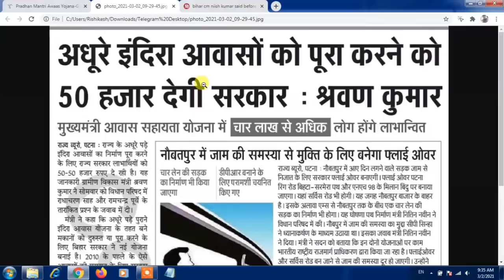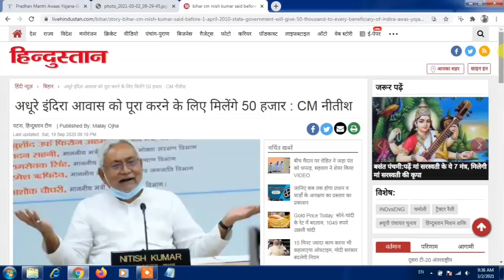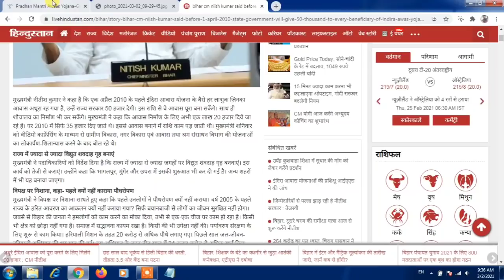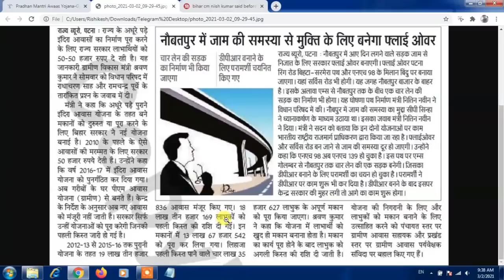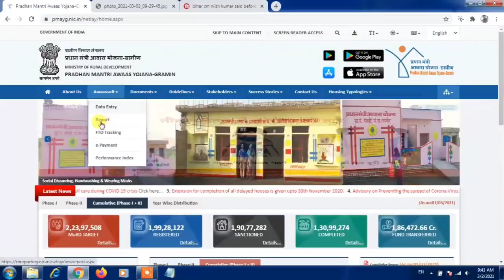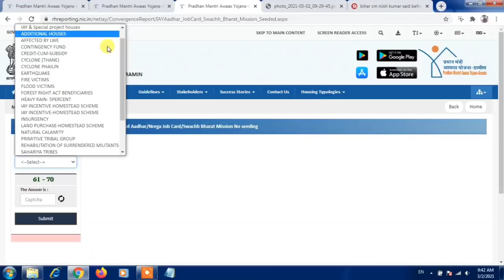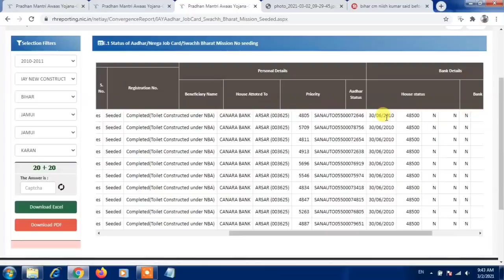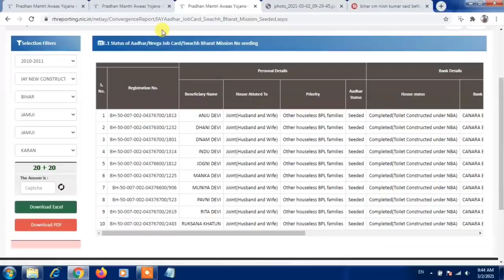मुख्यमंत्री आवास सहायता योजना पुराने लाभार्थी को मिलेगा 50 हजार रूपए ऐसे होगा आवेदन जल्दी देखे Rishi